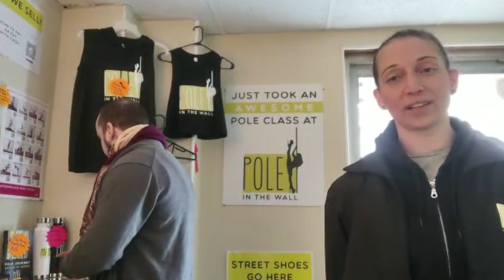New Pole Dance Activity Book & Pole Trick Flashcards!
Our new podcast episode airs Thursday, January 5th where we start with a short recap at our home studio @thepoleinthewall

Here’s a clip of @cris_rivers3141 and @maendymac showcasing the fun pole products like our Pole Activity Book & Flash Cards available at poleonthecall.com or at the studio in springfieldmassachusetts

Get a virtual tour of Pole in the Wall and learn about what is to come from us in 2023 by tuning in to your favorite podcast streaming service or our YouTube channel next week 🤩

Until then, happy new year!